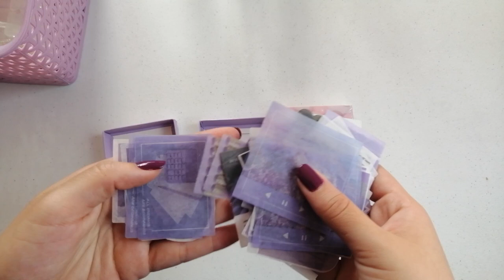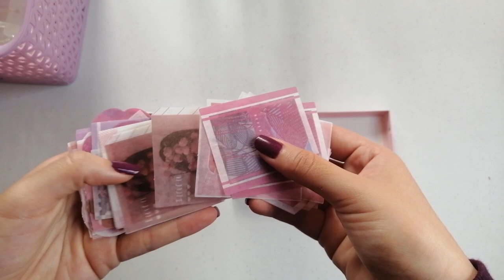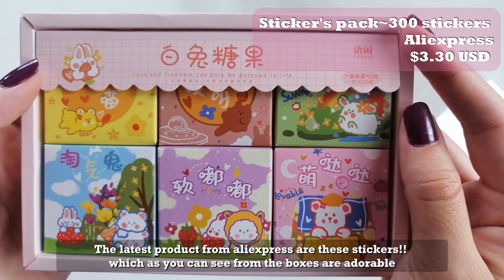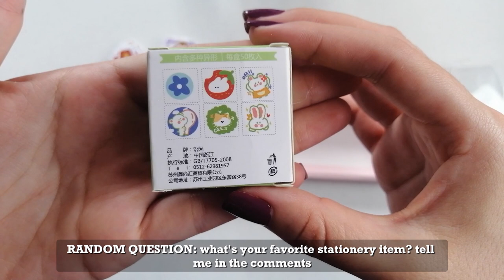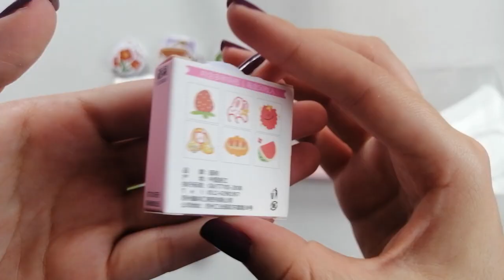💖I FINALLY got my A6 RING BINDER - ALIEXPRESS STATIONERY HAUL 💖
🍓Read me please 💖- ACTIVA LOS SUBS EN ESPAÑOL

 ˚✩ ⋆｡˚ ✩Hello Sweeties ˚✩ ⋆｡˚ ✩
Today I bring to you an Aliexpress Stationery Haul 🤗✨💟 ~ Hope you like it! The store where I bought everything is JIANWU store.
I love journaling, painting, art, stationary and of course Kpop, so I'll post more videos about all of these in this channnel!.

✩Instagram(Journal): @gigis_journal7
✩Instagram(Art): @gigis_studio

Star Drawing: Star Collector- PNG pack : Deviantart.com/neighbourhood-ps/